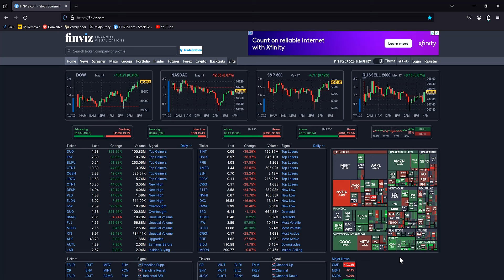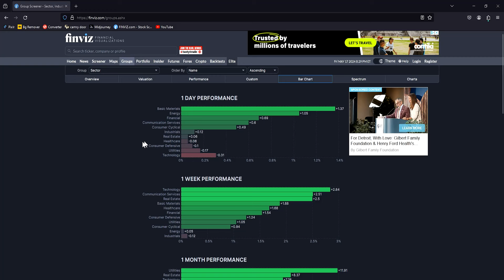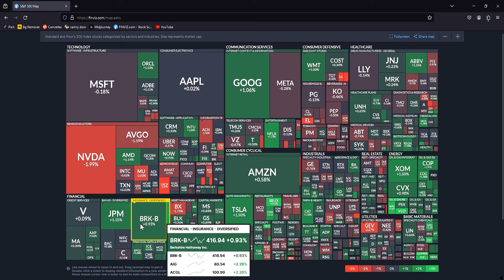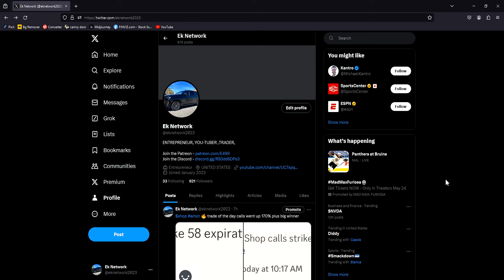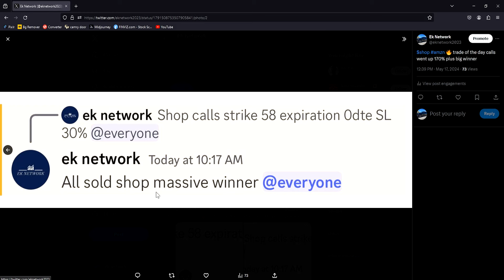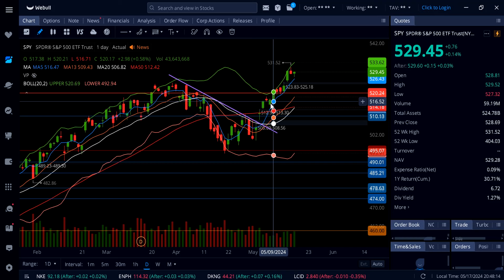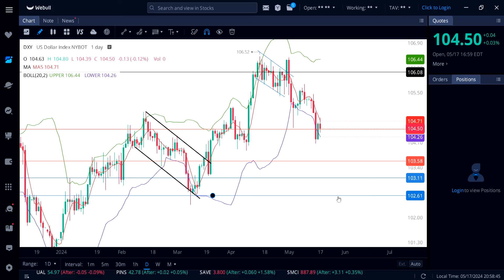STOCK MARKET ANALYSIS (SPY ,DIA, IWM, QQQ, VIX, )